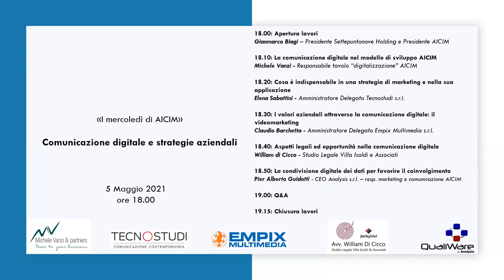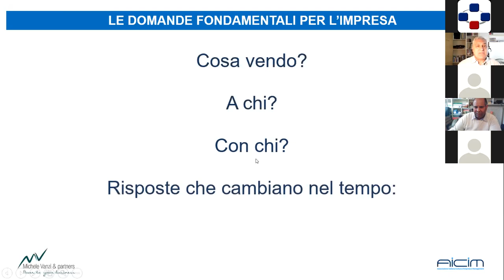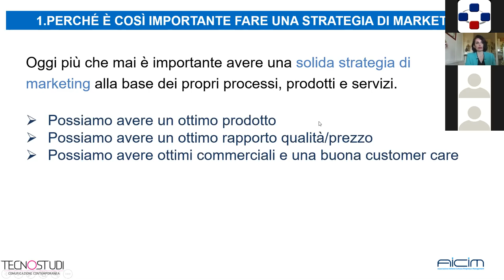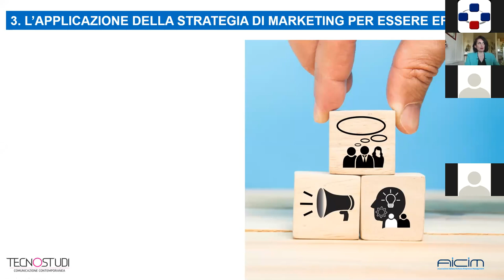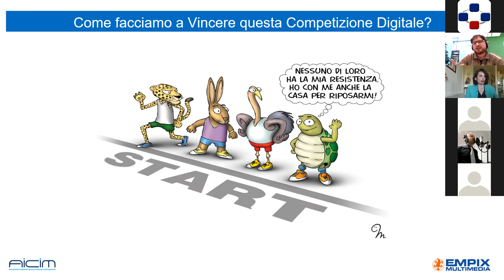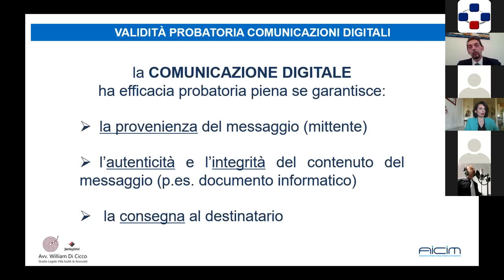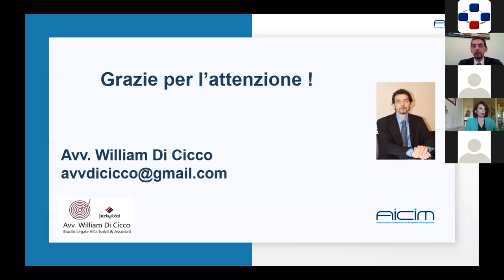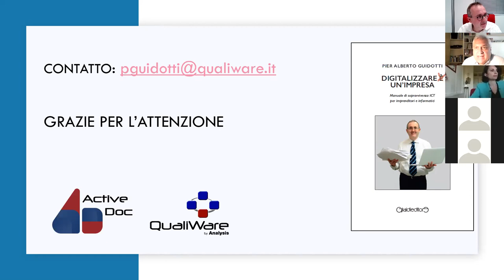Comunicazione digitale e strategie aziendali - I mercoledì di AICIM - 5 maggio 2021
Apertura lavori
Gianmarco Biagi – Presidente Settepuntonove Holding e Presidente AICIM

La comunicazione digitale nel modello di sviluppo AICIM
Michele Vanzi - Responsabile tavolo “digitalizzazione” AICIM

Cosa è indispensabile in una strategia di marketing e nella sua
applicazione
Elena Sabattini - Amministratore Delegato Tecnostudi s.r.l.

I valori aziendali attraverso la comunicazione digitale: il
videomarketing
Claudio Barchetta - Amministratore Delegato Empix Multimedia s.r.l.

Aspetti legali ed opportunità nella comunicazione digitale
William di Cicco - Studio Legale Villa Isoldi e Associati

La condivisione digitale dei dati per favorire il coinvolgimento
Pier Alberto Guidotti - CEO Analysis s.r.l. – resp. marketing e comunicazione AICIM